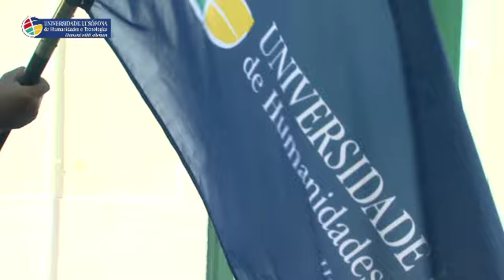Honoris Causa_Jorge Rocha de Matos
Doutoramento Honoris Causa - Jorge Rocha de Matos